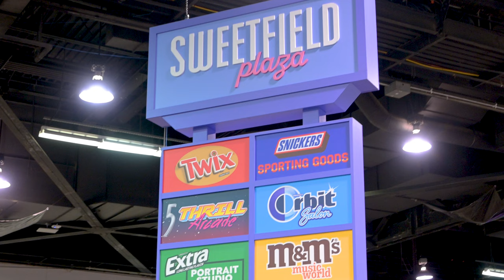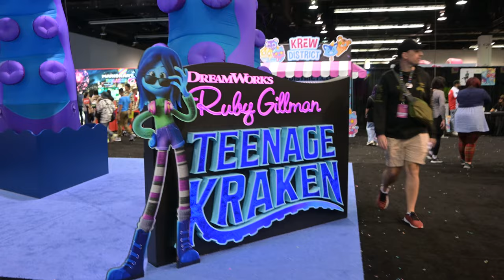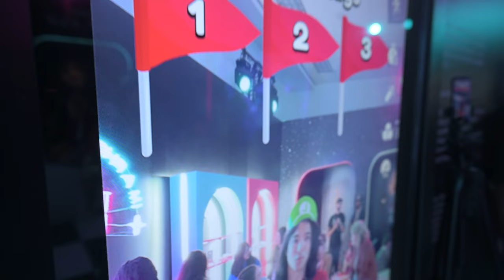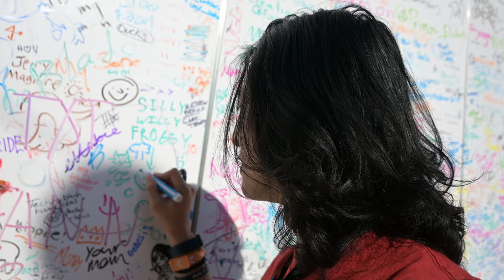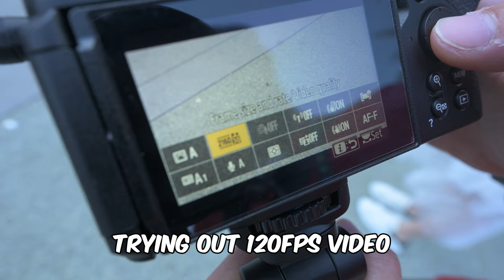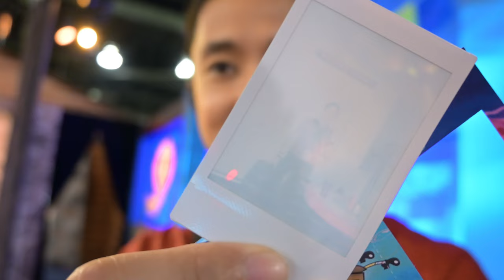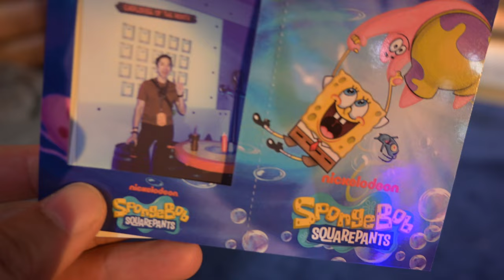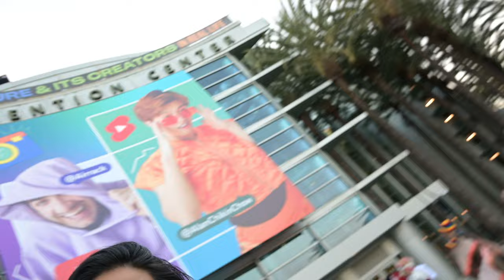VidCon 2023 Vlog with Nikon Z 30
Recently, just got the @nikonusa Z 30 with the Creator's Accessory Kit and decided to try it out by doing vlogging at VidCon 2023!

Nikon Z 30 Content Creator Bundle

Do you want to see more of the BTS?

Shoutout to @DanielleDeNicola for shooting all the BTS footage!

Video Edited by @arkker0556

~Gear I Use~
Camera - Nikon Z 8
Camera - Nikon Z 7
Camera - Nikon Z 6
Camera - Nikon Z 50
Camera - Nikon Z 30
Camera - Nikon Z fc
Lens - Nikon 20mm Z
Lens - Nikon 35mm Z
Lens - Nikon 50mm Z
Lens - Nikon 85mm Z
Gimbal - DJI RSC 2
Gimbal - DJI RSC 3 Pro
Light - Elgato Key Light
Light - Aputure Amaran 60d
Memory - Kingston SDXC
Memory - Lexar CFexpress
Laptop - Asus ROG Flow X13
Laptop - Razer Blade 15
Drone - DJI Mavic 3 Cine
Drone - DJI Mini 3 Pro

💫Get Connected!💫